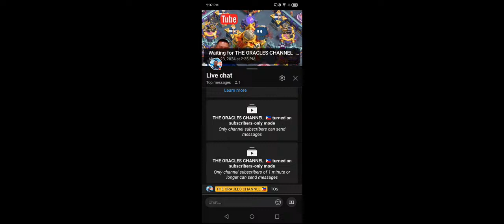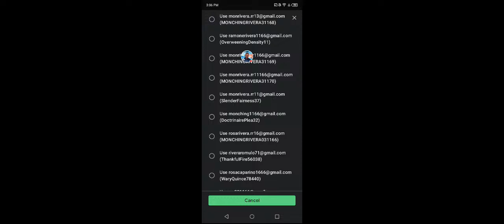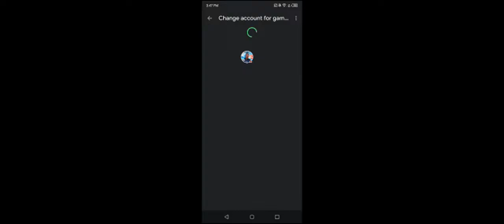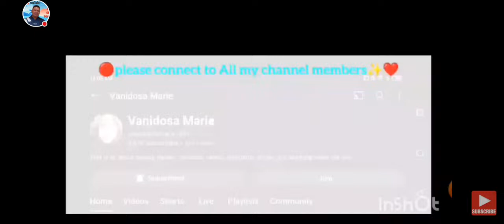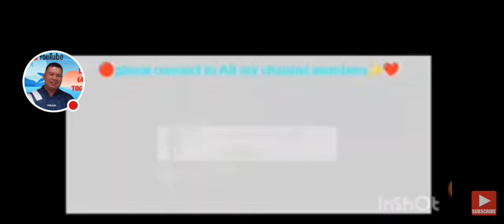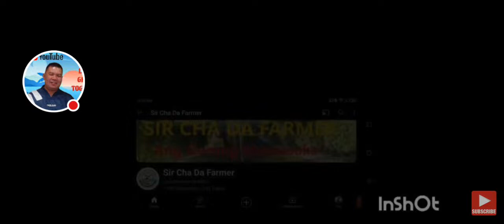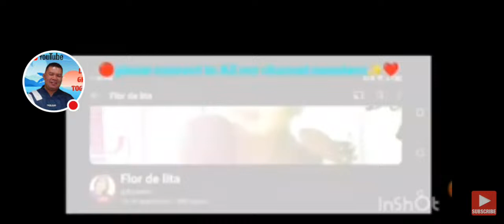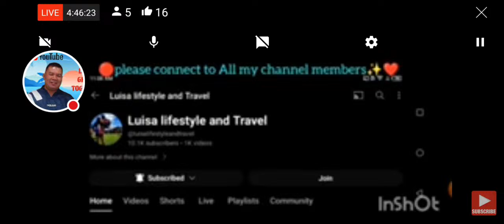COC GAMESTREAMING 🔴 LET'S PLAY 🤖🎣🍎👍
Greetings and a warm welcome to everyone tuning in to this livestream! My name is The Oracles , and I'm thrilled to have you all here with me today. Whether you're a longtime follower or brand new to my channel, I appreciate you taking the time to join me for this experience.

In this livestream, we'll be diving into how to grow and monetized your channel, and I can't wait to share my thoughts and insights with you all.

So sit back, relax, and let's have some fun together. Thanks for being a part of this livestream, and let's get started!

Livestreaming gadgets

CHERRY MOBILE AQUA S9 4GB RAM 64GB ROM

BM800 COMPLETE SET WITH V8 SOUDCARD

RAMON RIVERA

Thankyou so much for your supports.

Clash of Clans is a 2012 free-to-play mobile strategy video game developed and published by Finnish game developer Supercell. The game was released for iOS platforms on August 2, 2012, and on Google Play for Android on October 7, 2013. Wikipedia

Mode: Multiplayer video game

Developer: Supercell

Original author: Supercell

Genre: Real-time strategy

Developer: Supercell